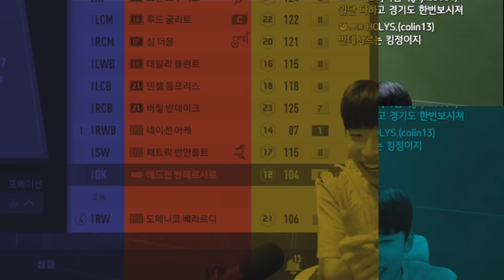본캐 1조 인생 팀 찾았습니다 레전드 감성 피파4